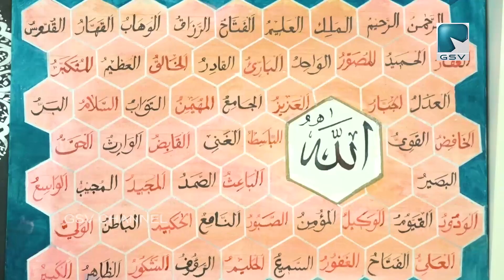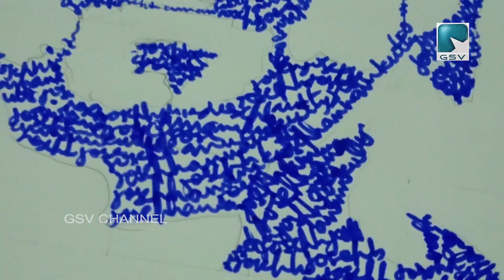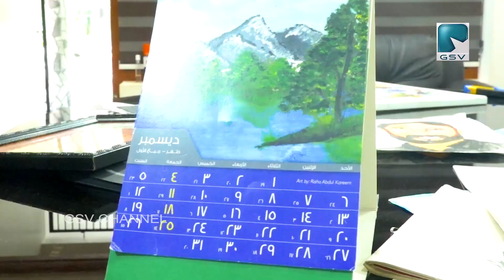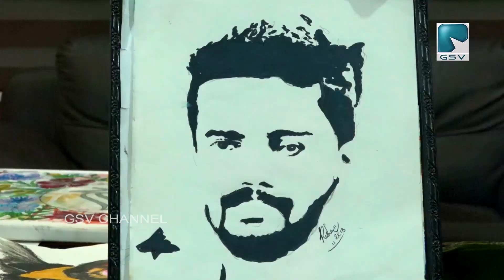കാൻവാസിൽ ചാരുതയാർന്ന ദൃശ്യങ്ങളാൽ വർണ്ണവിസ്മയം തീർക്കുന്ന റിഷയുടെ ചിത്രങ്ങൾ ശ്രദ്ധേയമാകുന്നു